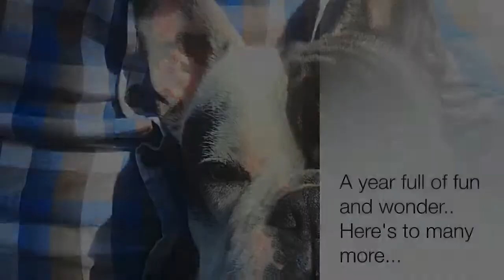Dart Vader's 1st Happiness Birthday